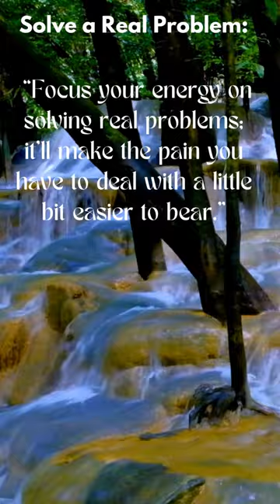4 pieces of advice from the founder of a multi-billion-dollar company. Josh Tetrick.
4 pieces of advice from the founder of a multi-billion-dollar company. Josh Tetrick.

In these videos we’ll walk you through:
-Motivation
-Inspiration
- Self-healing

Our channel is about Motivational and inspirational videos. We cover lots of cool stuff such as Motivation, Inspirtaional and Self-Healing Coaching.A new channel for the best motivational videos and a new place for Daily Motivational Shorts and Trailers! E-Motivator Coach is a new-age independent record label for some of the world's best Motivational Speakers.